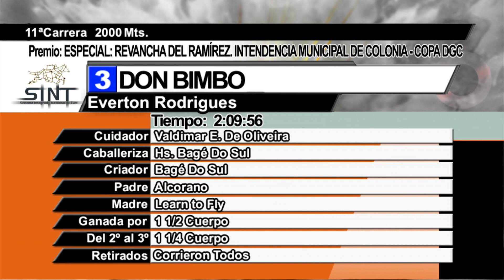SINT COLONIA 230202 c11 1° DON BIMBO